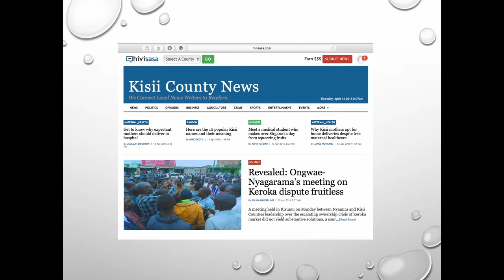ISOJ 2016 – Enock Nyariki – Solutions for Global Online Journalism Challenges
Enock Nyariki, editor, Hivisasa, Kenya